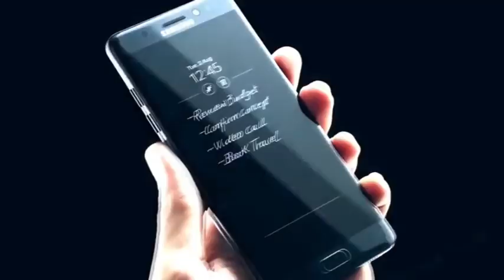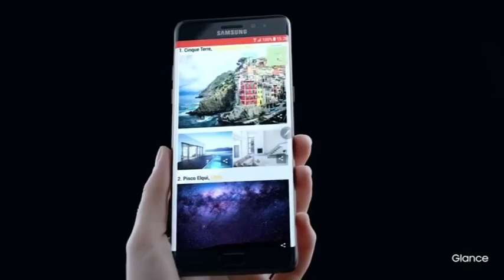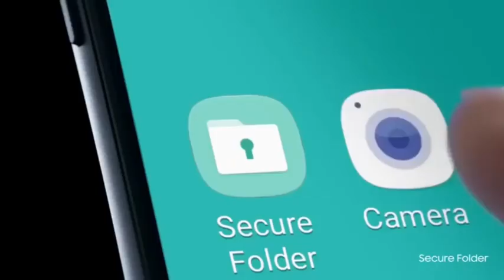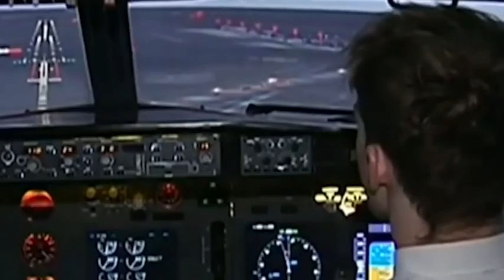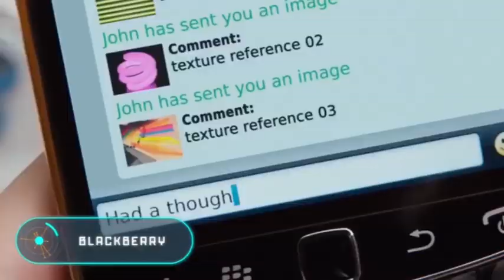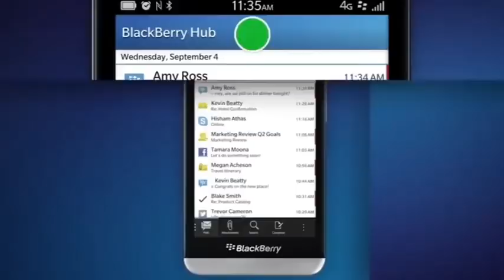Top 8 Banned Gadgets